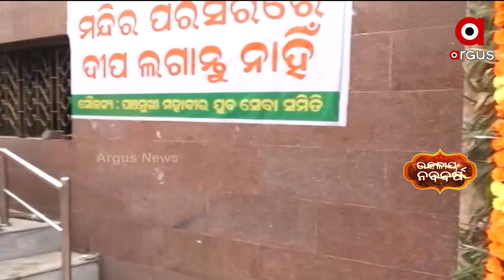Cuttack: Hanuman Jayanti and Pana Sankranti Celebration at Panchamukhi Hanuman Temple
Hanuman Jayanti and Pana Sankranti Celebration at Panchamukhi Hanuman Temple in Khannagar, Cuttack.